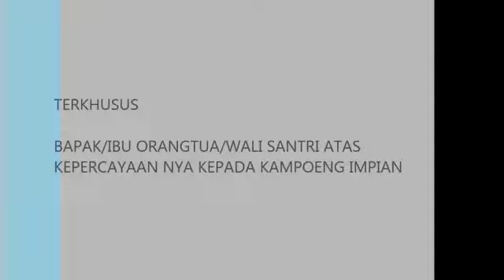Kampoeng Qur'an 4 (daily activity)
Program menghafal Al-Quran sambil belajar bersosial.

Lokasi kegiatan di Desa Sukawana, Kertajati, Majalengka, Jabar